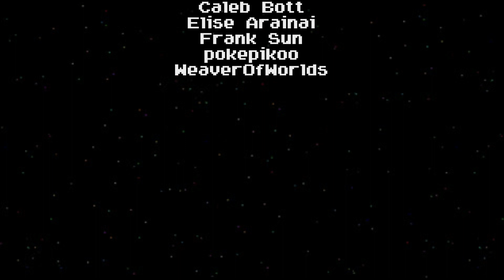Let's Play Mega Man 4 - Road To Mega Man 11 - Part 21- In Soviet Russia, Castle Storms You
"Cossack, Cossack,
He's a Russian scientist,
A-Ha-Ha-Ha-Ha, HEY!"
...That comment made me chuckle more than it should have.

If my Extra Life campaign reaches $250 by the time the final episode of Mega Man 10 is posted, I will add Mega Man & Bass to the event! Support the Children's Hospital of Wisconsin by donating here!